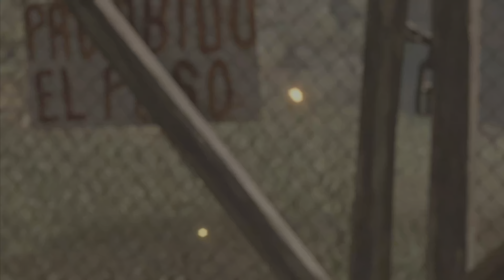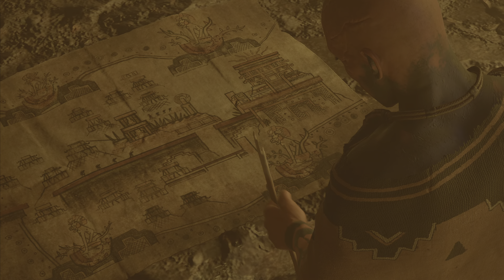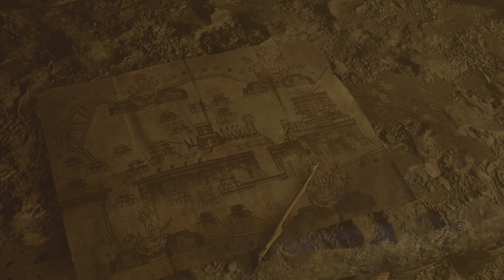Shadow of the Tomb Raider / #13 La cité du serpent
➡️ Résumé :
Seulement âgée de 23 ans, Lara Croft, armée de son courage et de son arc, va devoir arrêter une apocalypse prédite par les Mayas et se battre, une nouvelle fois, contre l’Ordre de la Trinité.
L'aventure retrace une étape cruciale dans la vie de Lara : le moment où elle achèvera sa transformation en pilleuse de tombes (« tomb raider »).
Alors que Lara et Jonah sont dans la jungle péruvienne, l'enfance de l'héroïne est évoquée à travers une séquence flash-back se déroulant au manoir des Croft.